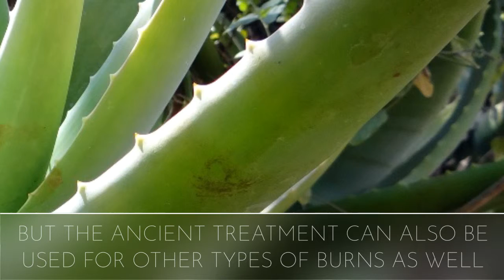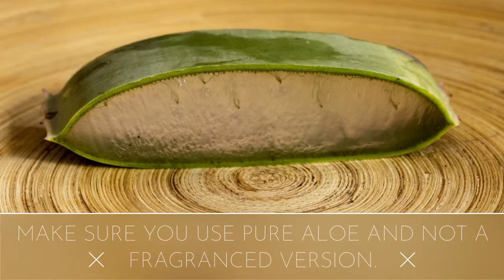How to Cure Burns at home-Traditional Home Remedies (Aloe Vera) for Burns 2019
You may think of aloe for sunburn relief, but the ancient treatment can also be used for other types of burns as well. One study demonstrated the effectiveness of aloe over other treatments for second-degree burns. “Aloe is a very soothing remedy for burns,” Dr. Patel says. “It is a gel derived from the aloe vera plant that contains-anti inflammatory agents that can help with burns.” Make sure you use pure aloe and not a fragranced version, and test it out first to make sure you’re not allergic. For serious burns, though, you should still see a doctor.

Credits to:
Tina Donvito
and
Jennifer McCaffery

Don't miss a daily video about traditional home remedies.